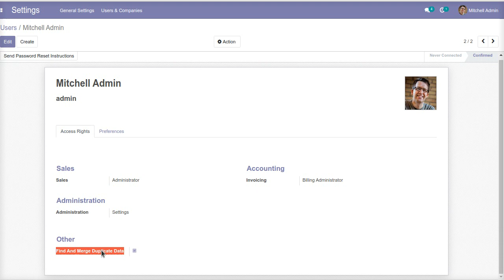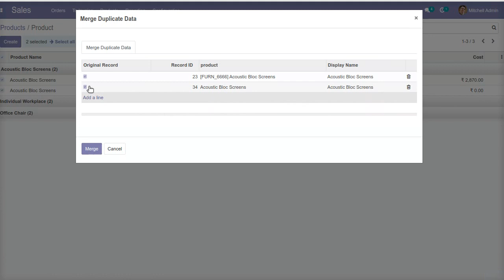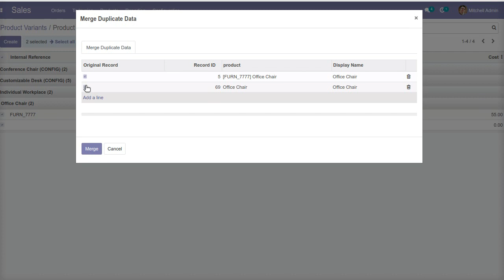find merge duplicate data app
This app provide feature like user can find duplicate contact, product, product variant and product category as given field and after merge same name contact, product, product variant and product category.